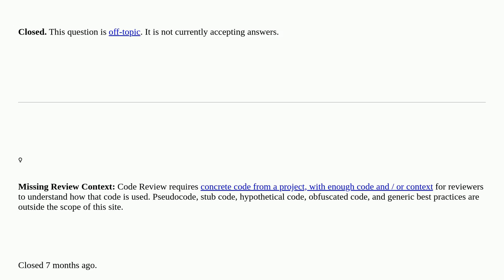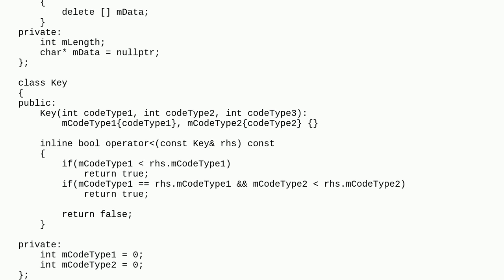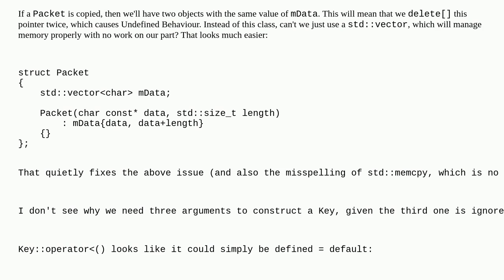Codereview: Copying allocated data into std::map in a smart way closed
Copying allocated data into std::map in a smart way closed

A special thanks goes out to the awesome community

  pointers memory-management c++